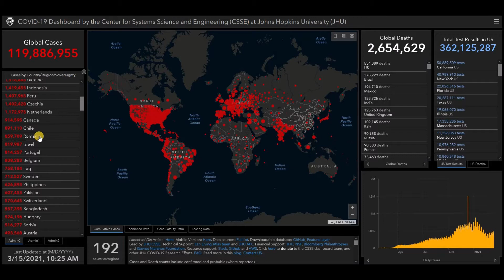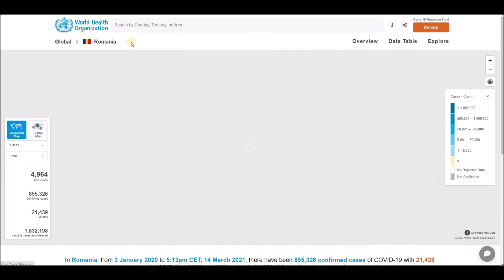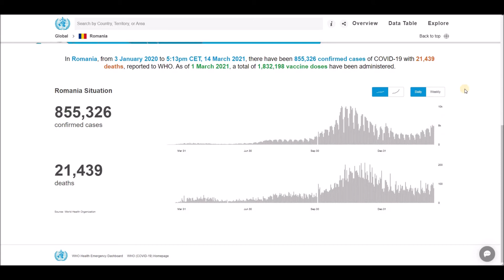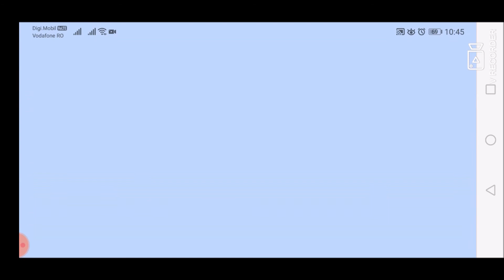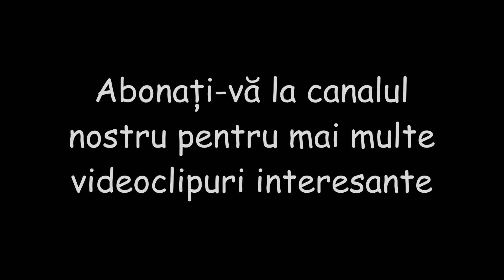Ultimele știri și statistici despre Coronavirus (COVID-19) si vaccinare pentru Romania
Ultimele știri și statistici despre Coronavirus (COVID-19) si vaccinare pentru Romania - 15 martie 2021.